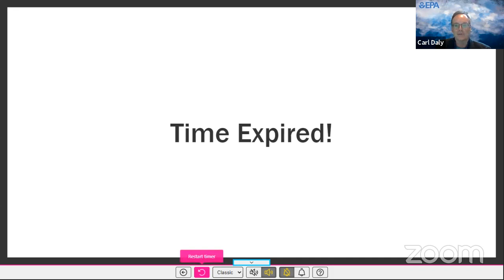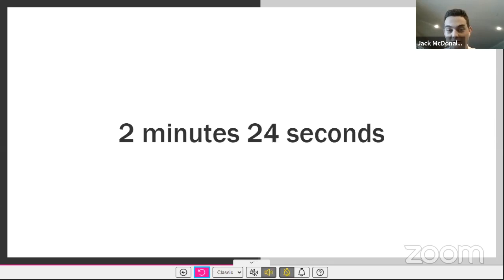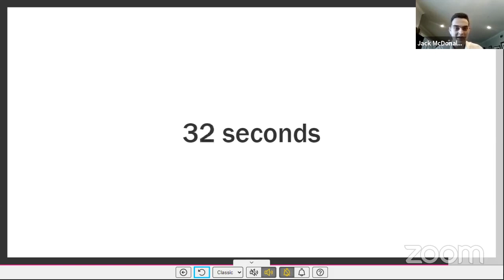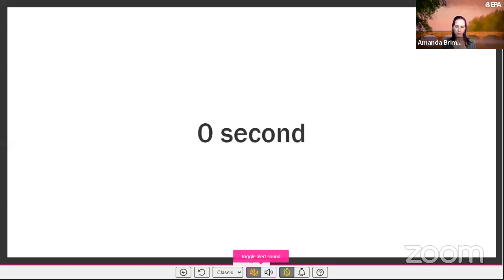Jack McDonald: testifying before the EPA oil and gas methane listening session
Jack is Earthworks’ Texas Field Analyst. He has done groundbreaking research using TX govt data and Public Information Requests to show that more than 75% of observed oil & gas flares do not have required permits.

Tell EPA to cut methane pollution at cutmethane.org